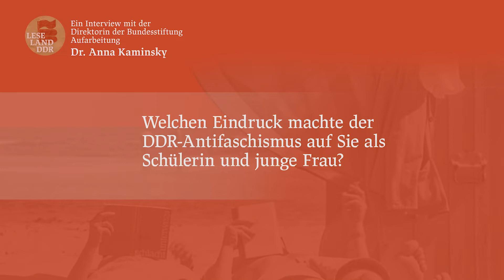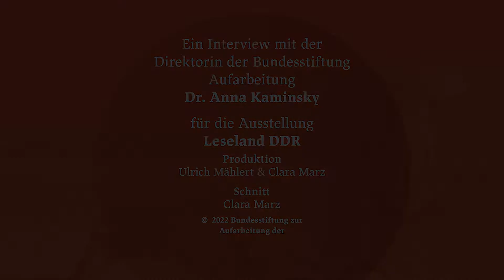Interview mit der Direktorin der Bundesstiftung Aufarbeitung Dr. Anna Kaminsky (Langfassung)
Die neue Ausstellung Leseland DDR - ab September 2022.

00:00 Welche Erinnerungen verbinden Sie mit Anne Franks Tagebuch?
01:39 Haben Sie in Ihren eigenen Tagebüchern etwas über Ihre Lektüre festgehalten?
02:58 In der Ausstellung ist eine Tafel dem Roman "Nackt unter Wölfen" gewidmet. Wie erinnern Sie dieses Buch?
03:39 Welchen Eindruck machte der DDR-Antifaschismus auf Sie als junge Frau?
04:38 Können Sie sich an das erste Buch erinnern, das Sie nach dem Fall der Mauer in West-Berlin gekauft haben?
05:58 Haben Sie zu DDR-Zeiten viel gelesen und wenn ja, was?
10:18 Welcher DDR-Roman vermittelt den besten Eindruck vom Alltag in der SED-Diktatur?
12:02 Was ist Ihr Lieblingsbuch?

Dr. Anna Kaminsky absolvierte das Studium an der Sektion Theoretische und angewandte Sprachwissenschaft (Schwerpunkt romanische Sprachen; Abschluss Sprachmittler) an der Karl-Marx-Universität in Leipzig mit anschließender Promotion zum Thema "Sprache in der Politik. Die Analyse politischer Texte des katalanischen Nationalismus 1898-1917". Bis 1998 arbeitete sie an verschiedenen Forschungs- und Ausstellungsprojekten mit u.a. am Berliner Institut für vergleichende Sozialforschung, an der Universität Münster, der Gedenkstätte Sachsenhausen und am Deutschen Historischen Museum. Seit 1998 ist sie wissenschaftliche Mitarbeiterin, ab 2001 Geschäftsführerin und seit 2021 Direktorin sowie Vorstandsmitglied der Bundesstiftung zur Aufarbeitung der SED-Diktatur. Quelle: Bundesstiftung Aufarbeitung